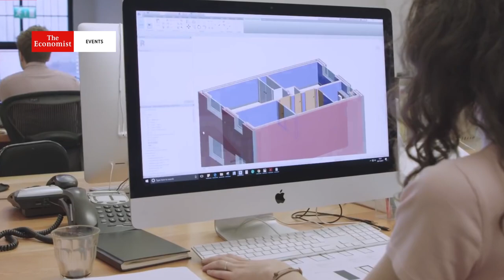City resilience: Measuring, managing and mitigating the threat from climate change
MHI Group | Move The World Forward